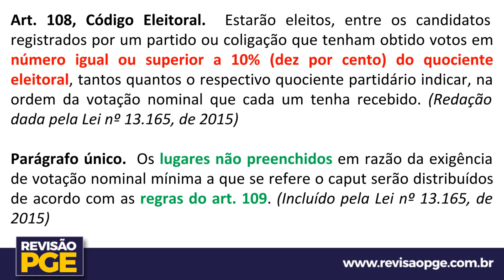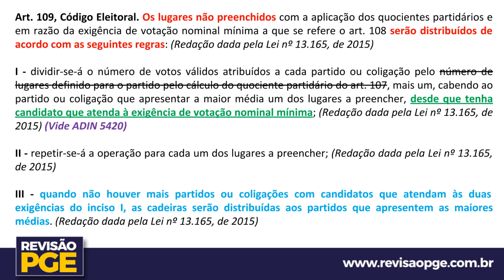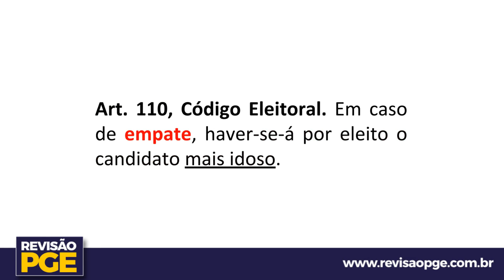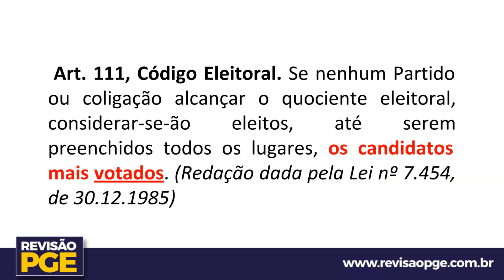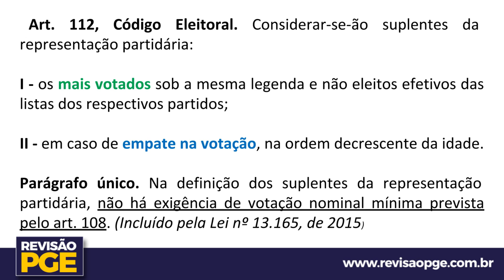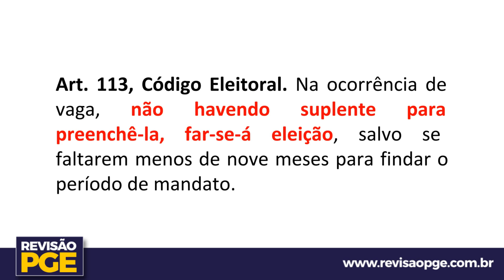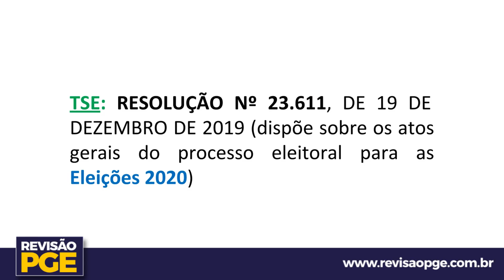Eleição Sem Voto no Brasil em 1945 e 2002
Neste vídeo, o professor Francisco Braga retoma o tema do vídeo anterior e trata dos casos já ocorridos de candidatos eleitos, no Brasil, sem terem recebido voto algum e explica se isso seria possível atualmente. Confira! | @professorfranciscobraga